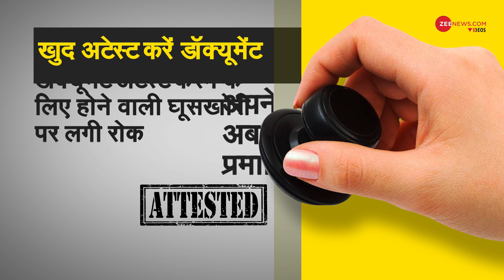Modi Sarkar at 4 years: 5 small reforms with big impacts | मोदी सरकार के 4 साल का रिपोर्ट कार्ड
In the first 4 years of the NDA government, PM Narendra Modi has taken several reform measures. There were a few which went unnoticed but made an impact on lives of common people. Here is a list of five such reforms.